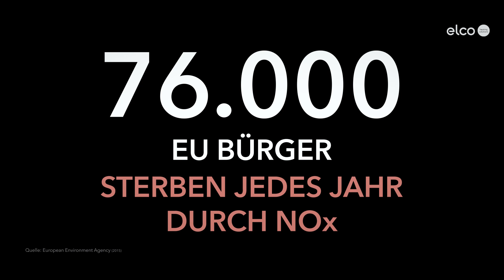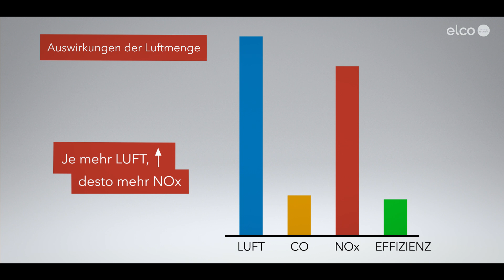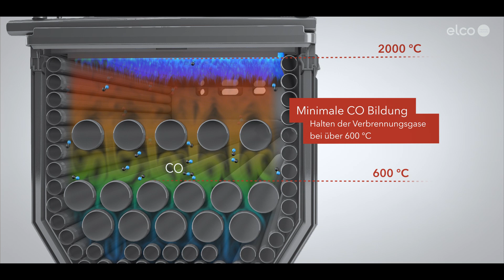HEX³ Technologie - NOx Reduktion auf ein Minimum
Erfahren Sie mehr über die erschütternden Auswirkungen von NOx und wie ELCO mithilfe der HEX³ Technologie die Emissionen auf ein Minimum reduziert.
Ein weiterer Grund, warum ELCO Gas Brennwertkessel die besten der Welt sind.